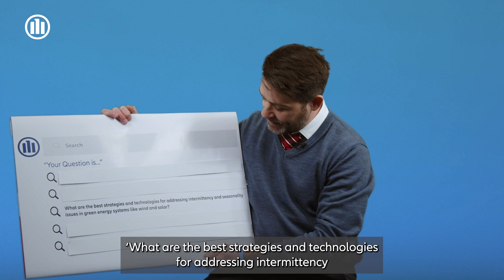Ask me anything with Allianz Research on Climate Economics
In our video series "Ask me anything" we ask our audience via social media to tell us their "burning" questions about climate economics. What are the answers to your questions? Markus Zimmer answers your question on Climate Economics.